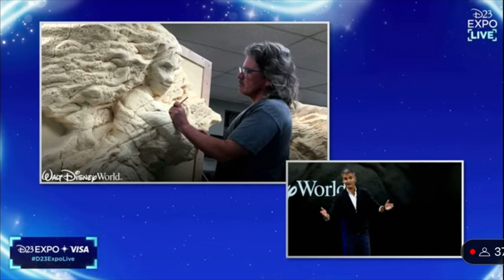Moana Journey of Water & Epcot World Celebration Opening Date Revealed by Josh D’Amaro at D23 Expo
D23 Expo: The Ultimate Disney Fan Event returns to the Anaheim Convention Center from Sept. 9-11, 2022, and its full schedule of panel discussions has just been released